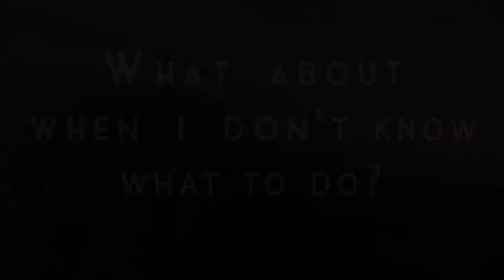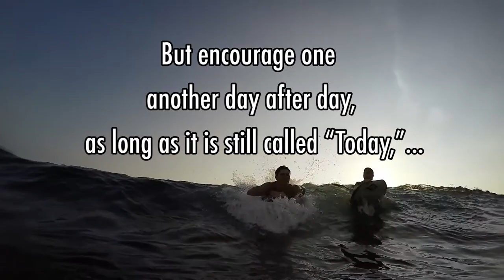What about when I don't know what to do? - Words of Encouragement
How to get answer to our prayers "When we don't know what to do?" and lack wisdom.. James 1:1-5 and John16:23-24.
Welcome to Words of Encouragement, a devotional series with Pastor Isidoro- "Isy" Manzo at Amazing Grace Ministries International, made by our Youth Group to encourage you ‘Day after Day-while TODAY is still called TODAY.’-Hebrews 3:13

The heavens are telling of the glory of God; And their expanse is declaring the work of His hands.